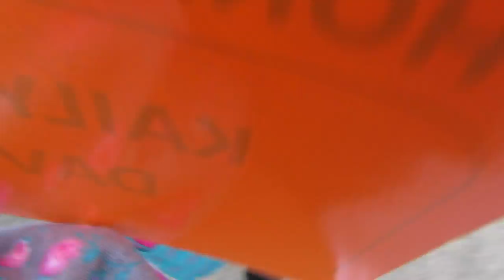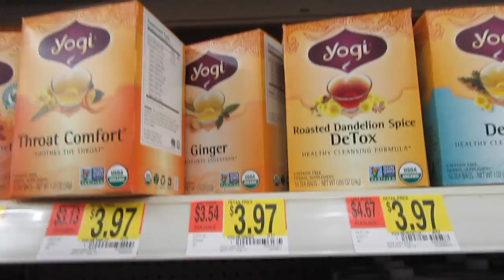Took A Picture With "The Cat In The Hat" | 2017 Dr. Seuss Week at school |Vlog | Mommyandkailyn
HI DAISIES HERE IS WHERE YOU CAN GET TO KNOW US ALL YOU HAVE TO DO IS OPEN. READ. AND WATCH ME IN 1080HD
 Hey everyone How you all are having a Great night  or day  so far! Heres todays Vlog :)

If yes, than GREAT! If not... Theres nothing to it... All you have to do is hit the subscribe Button and don't worry its free:) This well only notify you when we post a Vlog or video!
Would You Like Your Own personal INTRO & OUTRO for just $20.00??

Vloggin Camera & editing softweare:
Viva Video Pro app (for Android or IPhone)
Movie Maker
PocketvVideo